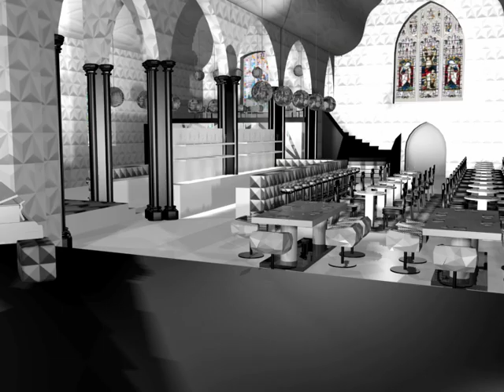The Church Bar & Restaurant Animated Walkthrough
Concept and Interior design for The Church.  A bar, restaurant and members club based in a 15th Century Church conversion in Chigwell, Essex.